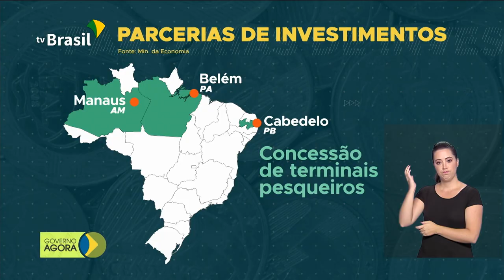Conselho do PPI inclui parques e florestas em projetos de concessão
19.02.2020 -  Conselho do Programa de Parcerias de Investimentos (PPI) teve a primeira reunião sob o comando do Ministério da Economia. Tomou posse nesta quarta-feira (19) a nova presidente do Tribunal Superior do Trabalho (TST). É a primeira vez na história que uma mulher assume este cargo no tribunal.